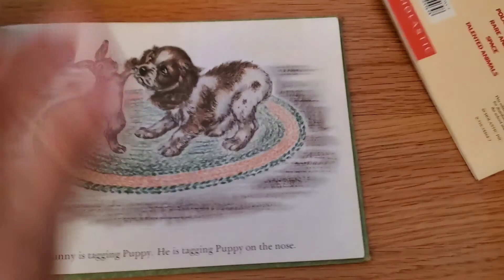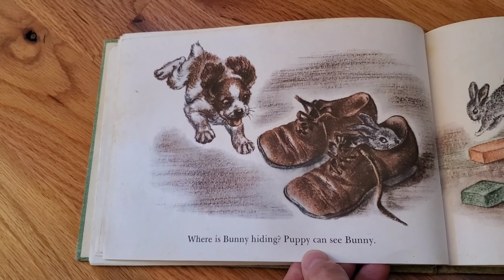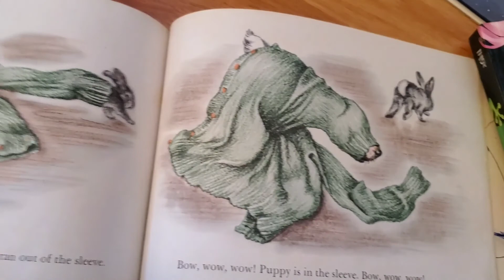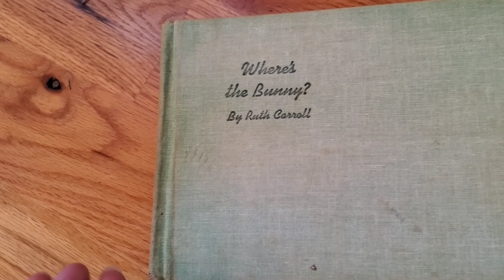Storytime with A & N "Where is Bunny?"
An adventure and a story...